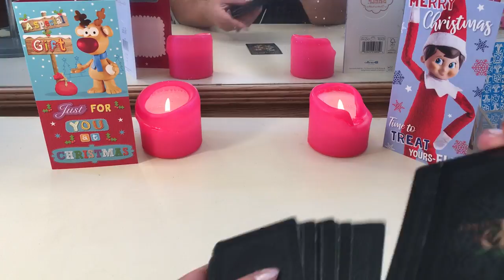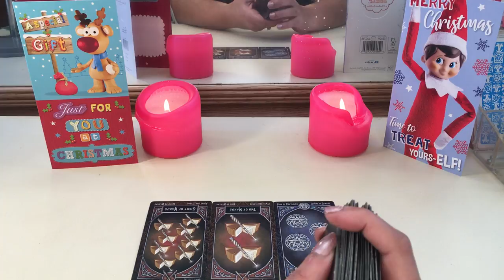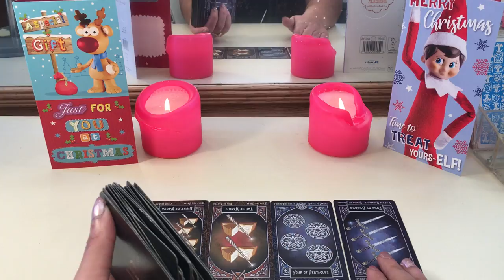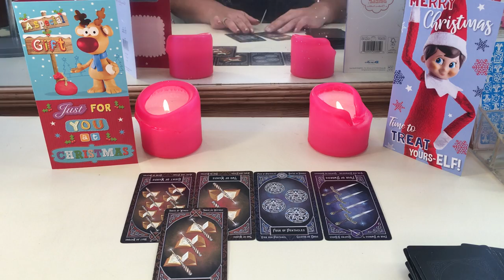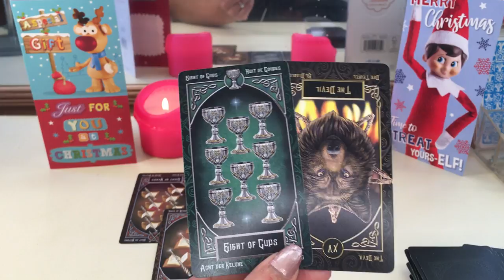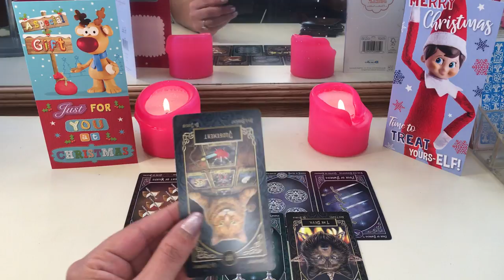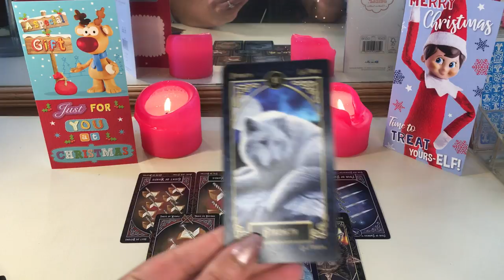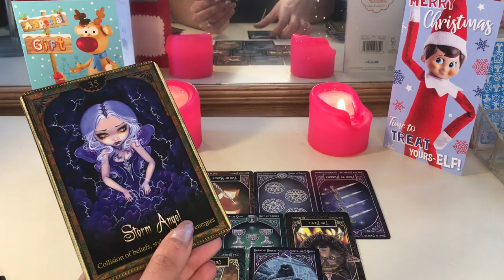Sagittarius ♐️ Merry Christmas ~Ash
Shadow of the light oracle
Familiars tarot

My sign
Scorpio sun
Aquarius moon
Scorpio rising